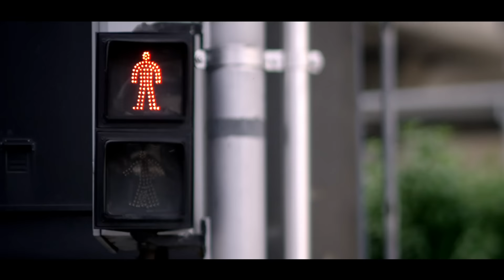ชีวิตก็เหมือนกีฬา อย่าหยุดที่จะทุ่มเท "ชัยชนะ" อยู่ข้างหน้า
แบรนด์ขอส่งกำลังใจให้ทุกคนที่ทุ่มเท ผ่านเสียงร้องของสองไอดอลที่ไม่เคยยอมแพ้“โค้ช ซิโก้ เกียรติ์ศักดิ์ เสนาเมือง” และ "ป๊อด ธนชัย อุชชิน" กับเพลง“ชัยชนะ”ที่จะมาร่วมปลุกพลังใจให้คนไทยทั้งประเทศพร้อมสู้ไปด้วยกันเพราะยิ่งทุ่มเท ชัยชนะยิ่งใกล้